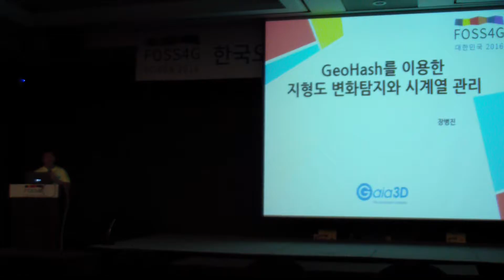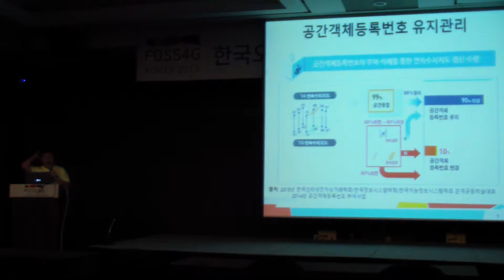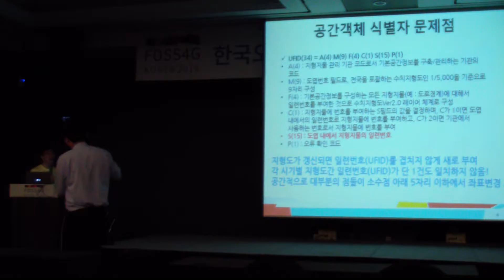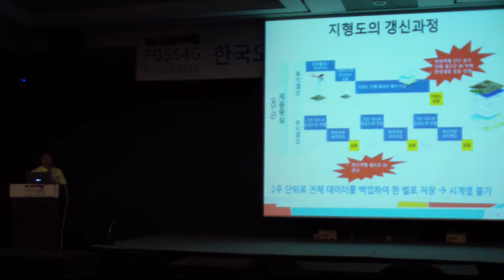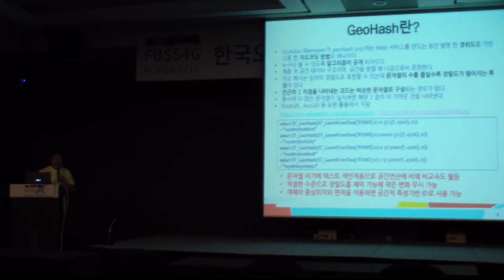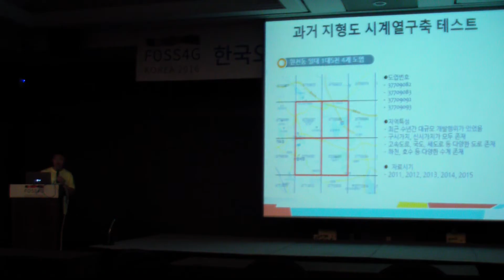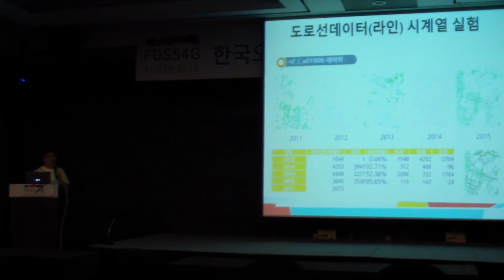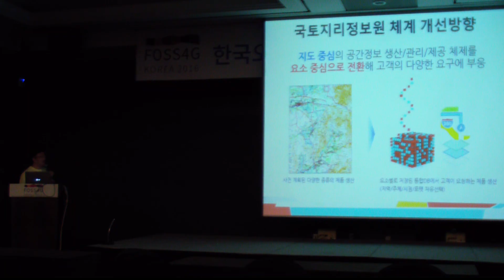FOSS4G Korea 2016 0902 by 장병진